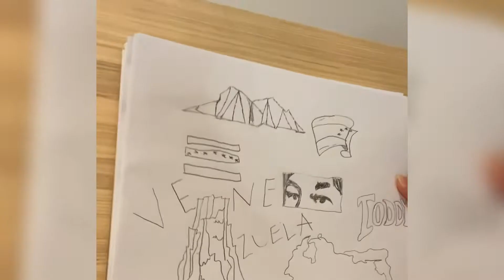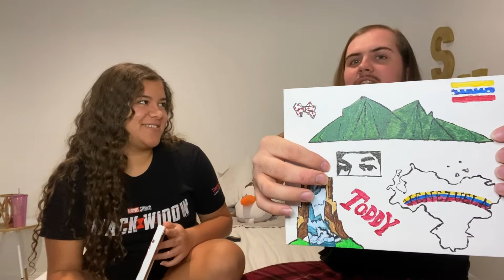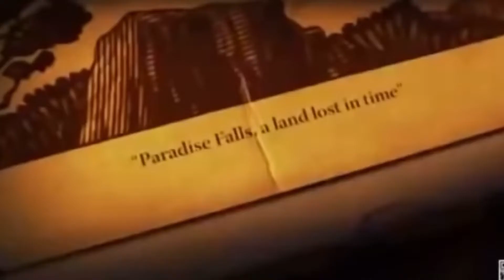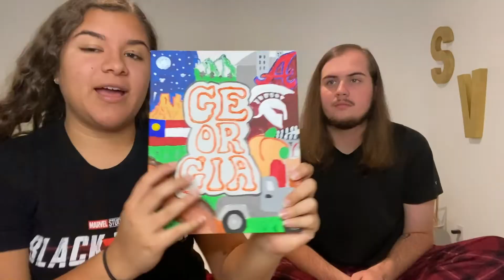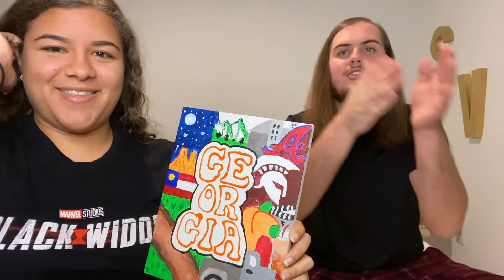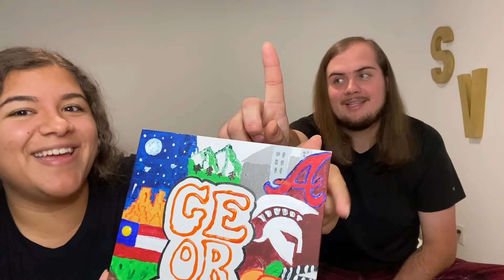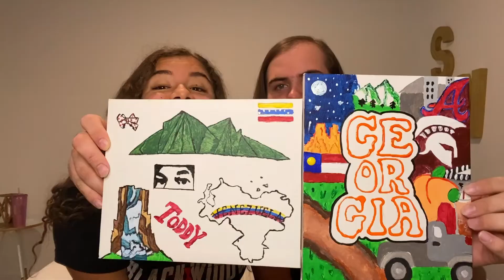Pinturas misteriosas con Sage | Valery Herrera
VOLVIMOS A YOUTUBE
Que mejor que volver a youtube con un reto de pinturas

En el video de hoy Sage y yo pintaremos lo mucho o poco que sabemos de nuestros paises, para lkos que no saben mi novio Sage es de Georgia, USA y yo de Caracas, Venezuela. Asi que el debe plasmar en su pintura lo que sabe de VENEZUELA y yo lo que se de GEORGIA perooooo no podemos ver las pinturas del otro sino hasta el final

Me emociona saber que hara Sage ya que el nunca ha ido a Venezuela, asi que solo sabe lo que yo le he contado y mostrado y lo que ha aprendido en el documental de Alex Tienda sobre Vzla

Esperamos disfruten este video tanto como nosotros disfrutamos grabarlo